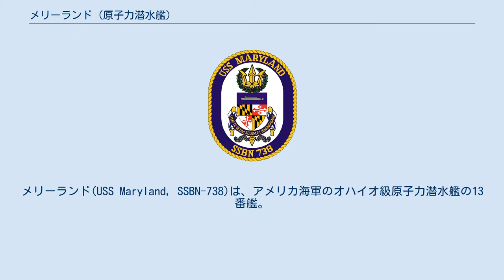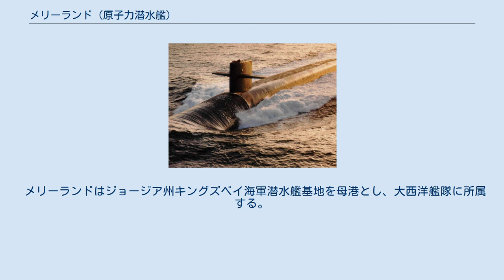メリーランド (原子力潜水艦)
メリーランド(USS Maryland, SSBN-738)は、アメリカ海軍のオハイオ級原子力潜水艦の13番艦。
艦名はメリーランド州に因んで命名された。
その名を持つ艦としてはコロラド級戦艦2番艦(BB-46)以来2隻目。
 メリーランドの建造は1986年3月14日にコネチカット州グロトンのジェネラル・ダイナミクス・エレクトリック・ボート社に発注され、1986年4月22日に起工した。
 1991年8月10日にエレクトリック・ボート社で洗礼式が行われた。
これに先立ち PCU Maryland として命名が行われた。
 式はスティーヴン・R・ローソンが指揮する海軍軍楽隊によるアメリカ国歌の演奏で始められた。
歓迎のスピーチはエレクトリック・ボート社副社長ロジャー・E・テトラウルト、ジェネラル・ダイナミクス社マリーン・ランドシステムアンドサービスの副社長ジェームズ・E・ターナーによって行われた。
メリーランド州退役軍人委員会会長クラレンス・M・ベーコンが来賓と乗組員を迎え、続いてNAVSEA(Naval Sea Systems Command)指揮官ケネス・C・マレー少将がスピーチを行った。
大西洋艦隊潜水艦部隊指揮官ヘンリー・G・チルズ・ジュニア少将が来賓の紹介を行い、メリーランド州選出下院議員のヘレン・デリーチ・ベントレーが来賓代表の演説を行った。
A・バイロン・ホルダー艦長による短い艦への祝福の後、サラ・クレイグ・ラーソンとエリカ・L・ラーソンによってメリーランドは洗礼が施された。
 メリーランドはジョージア州キングズベイ海軍潜水艦基地を母港とし、大西洋艦隊に所属する。